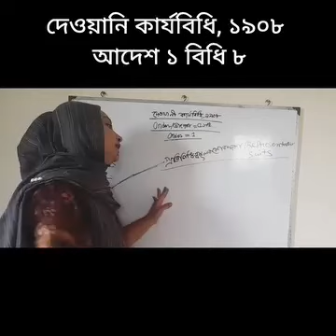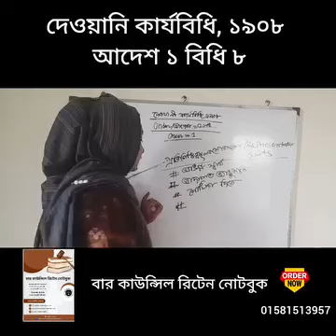প্রতিনিধিত্বমূলক মোকদ্দমা কি?দেওয়ানি কার্যবিধি ১৯০৮আসুন জেনে নেই বিস্তারিত#cpc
কম সময়ে "বার কাউন্সিল" পরীক্ষার সঠিক প্রস্তুতি নিতে গোছানো Lecture Notebook  এবং নিয়মিত Lecture Video গুলো  পাঠক বৃন্দকে সহায়তা করবে 🥰

📝তাই দেরি না করে ২০২৪ সালে বার কাউন্সিল পরীক্ষার জন্য বেস্ট প্রস্তুতি নিন Law Teach School  এর সাথে এবং  আমাদের ইউটিউব চ্যানেল এবং facebook পেজটি এখনই ফলো এবং সাবস্ক্রাইব করে রাখুন 🥰
✴️ ২০২৪ সালের বার কাউন্সিল পরীক্ষার্থীদের জন্য
🔹বারকাউন্সিলপ্রিলি নোটবুক
🔺(আপডেট সংস্করণ) নতুন প্রশ্নপত্রের আলোকে রচিত
💁‍♀️ যা থাকছে প্রিলি নোটবুকটির ৩য় প্রকাশেঃ
✅ ২০২২ সালের সাক্ষ্য আইনের সংশোধনী
✅ নতুন নতুন সব ইনফরমেশন ;
✅ কেস রেফারেন্স;
✅ পর্যাপ্ত ব্যাখ্যা বিশ্লেষণ এবং উদাহরণ;
✅ মূল আইন (বেয়ার এ্যাক্ট) এর আলোকে রচিত;
✅ মনে রাখার জন্য শর্টনোটে পর্যাপ্ত তথ্য প্রদান;
✅সাবজেক্ট ভিত্তিক উত্তরপত্রসহ মডেল টেস্ট
✅ প্রবলেমেটিক প্রশ্নের প্যাটার্ণ;
✅ জুডিসিয়ারি প্রশ্ন প্যাটার্ণ;
✅ আরো নির্ভূল, আরো তথ্যবহুল।
💁‍♀️অপ্রয়োজনীয় বিষয়গুলো বাদ দিয়ে, প্রয়োজনীয় বিষয়গুলো উপস্থাপন করা হয়েছে। যারা বই টি সঠিকভাবে শুরু থেকে শেষ পর্যন্ত পড়বেন তারা ভালো ফলাফল পাবেন ইনশাল্লাহ।
🤲 আশা করছি, কম সময়ে "বার কাউন্সিল" পরীক্ষার সঠিক প্রস্তুতি নিতে গোছানো Lecture Notebook টি পাঠক বৃন্দকে সহায়তা করবে।
💁‍♂️অর্ডার করতে যোগাযোগ করুন 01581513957,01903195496 এই নাম্বারে।
🟥এছাড়াও স্পেশাল প্রস্তুতি নিতে জয়েন করতে পারেন
বার কাউন্সিল প্রিলি ও রিটেন  কোর্স  (২০২৪) একসাথে
🔸কোর্স Duration : ৬ মাস
🔸কোর্স ফি : ৬০০০ টাকা
Complete এই কোর্সে আপনার জন্য থাকছে:
♻"প্রিলি ও রিটেন কোর্স "একসাথে করার সুবিধা
▶  ১২o টি ভিডিও লেকচার  ৭টি আইনের উপর
📚  বার কাউন্সিল "প্রিলি ও রিটেন নোটবুক "
✅ মডেল টেস্ট (সোম,মঙ্গল, বুধ)
👩‍🏫লাইভ ক্লাস (বৃহস্পতিবার, শুক্রবার, শনিবার)

📚প্রিলি নোট বুক ৬৫০ টাকা
📚রিটেন নোটবুক ৬৫০ টাকা
✅২টি বই একসাথে অর্ডার করলে পাচ্ছেন ১১৫০ টাকায়।

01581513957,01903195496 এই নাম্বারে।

the code of criminal procedure 1898 in bangla,the code of criminal procedure 1898,history of the code of criminal procedure 1898,crpc lecture in bangla,crpc lecture,
crpc 1898 lectures crpc introduction,crpc important sections,crpc chapter 1,crpc playlist,crpc 1898 bangla,ফৌজদারি কার্যবিধি,ফৌজদারি কার্যবিধির গুরুত্বপূর্ণ ধারা সমূহ,ফৌজদারি কার্যবিধি ১৮৯৮,
crpc 1898,crpc 1898 in bangla,crpc 1898 bangladesh,history of crpc 1898,AinBidda
bar council exam,advocate,bar council exam preparation,bar council exam preparation within 40 days,mcq,preparation,law,
the code of criminal procedure 1898 in bangla lectures,the code of criminal procedure 1898,ফৌজদারি কার্যবিধি ১৮৯৮,crpc 1898 bangla,crpc lecture in bangla,section 7 of CrPC,
section 6 of CrPc,section 8 of CrPC,section 9 of CrPC,section 10 of CrPC,section 11 of CrPC,section 12 of CrPC,section 16 of CrPC,section 17 of CrPC,
section 17A of CrPC,section 6-17A of CrPC,AinBidda,crpc 1898 bangladesh,
crpc important sections,code of criminal procedure,crpc bangla,

cpc,bar council exam preparation,civil procedure code,cpc 1908,the code of civil procedure 1908,
bangladesh bar council exam preparation,bar council exam preparation within 40 days,mcq,preparation,law,section 114 cpc,civil procedure code 1908,cpc exam,
cpc lecture series,law teach school,mini law school,alternative dispute resolution,arbitration,mediation
ainbidda,amicus law academy,দেওয়ানী কার্যবিধি ১৯০৮,execution of decree in cpc,decree definition in cpc,section 2 of cpc,decree holder under cpc,decree holder,